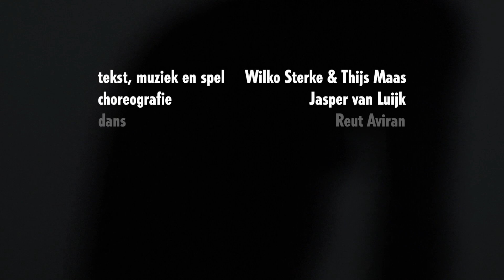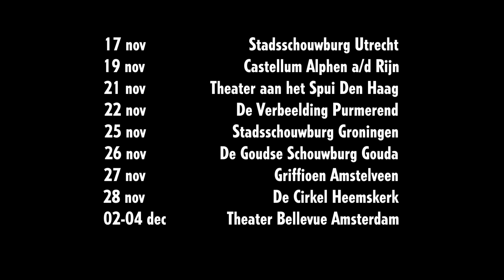Orkater - Goldmund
Trailer voor de voorstelling Goldmund, een co-productie van Orkater en Korzo. - 2014 -